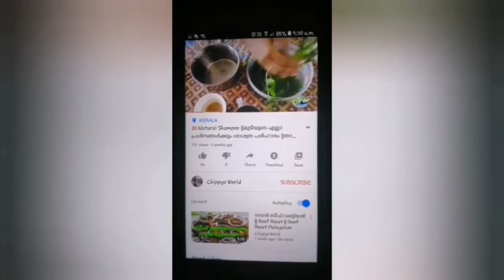ചക്ക അട ||ചക്ക അട recipe ||ചക്ക അട malayalam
Hello dears... Watch this video till end and please share your valuable feedback's through the comment box..

Hope you all will enjoying this video